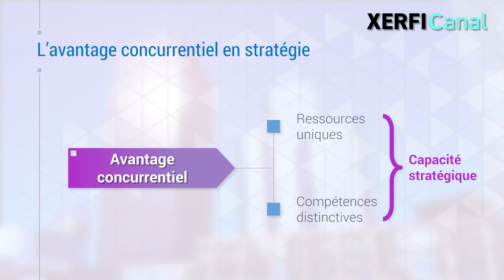Quand votre puissance stratégique se retourne contre vous [Frédéric Fréry]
Vous avez certainement déjà entendu dire qu'en stratégie, l'avantage concurrentiel d'une entreprise repose sur la détention de ressources uniques et de compétences distinctives. Si vous possédez une technologie rare, une marque valorisée, un savoir-faire unique, une implantation géographique spécifique, une autorisation légale exclusive, des relations privilégiées avec certains fournisseurs ou distributeurs, ou encore des ressources financières supérieures à celles de vos concurrents, et que grâce à cela vous maîtrisez mieux qu'eux les facteurs clés de succès de votre industrie, vous disposez très vraisemblablement d'une position stratégique avantageuse. [...]